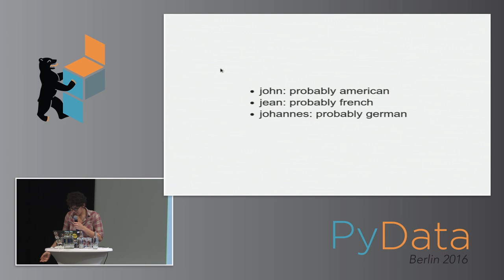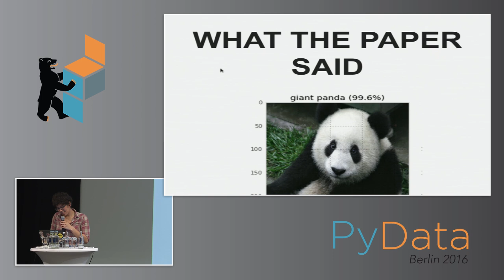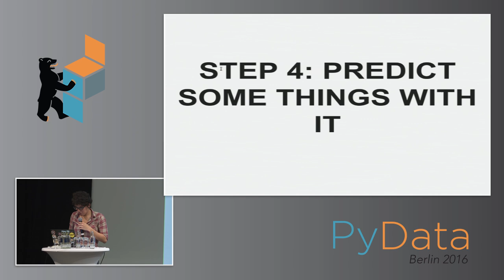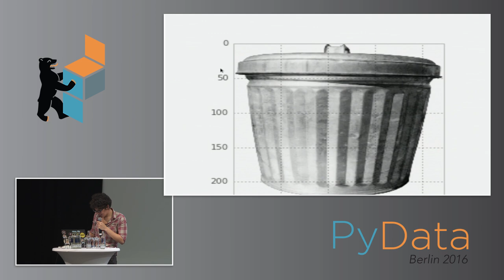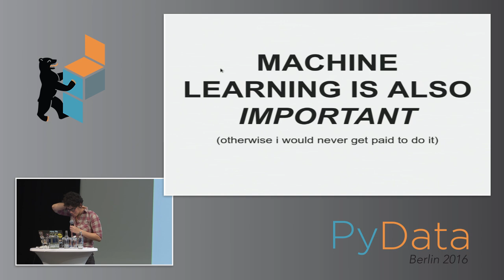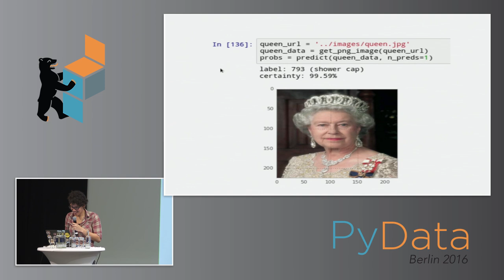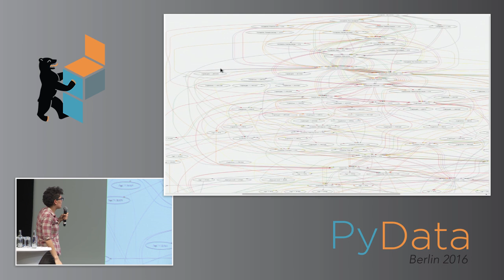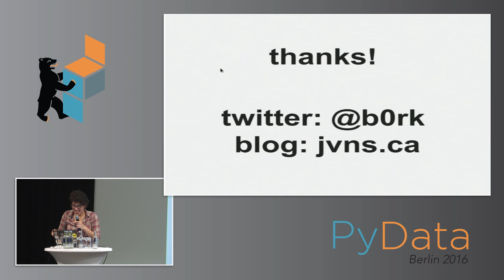Julia Evans (keynote) - How to Trick a Neural Network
PyData Berlin 2016

PyData is a gathering of users and developers of data analysis tools in Python. The goals are to provide Python enthusiasts a place to share ideas and learn from each other about how best to apply our language and tools to ever-evolving challenges in the vast realm of data management, processing, analytics, and visualization.

We aim to be an accessible, community-driven conference, with tutorials for novices, advanced topical workshops for practitioners, and opportunities for package developers and users to meet in person. 00:00 Welcome!
00:10 Help us add time stamps or captions to this video! See the description for details.